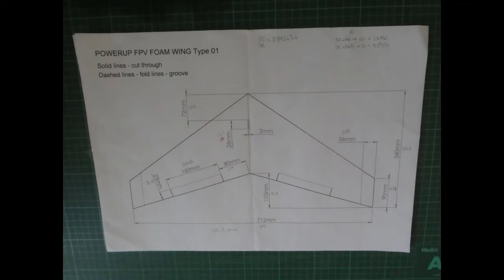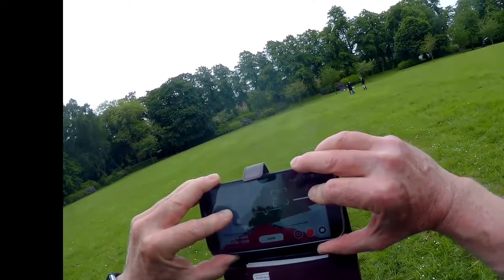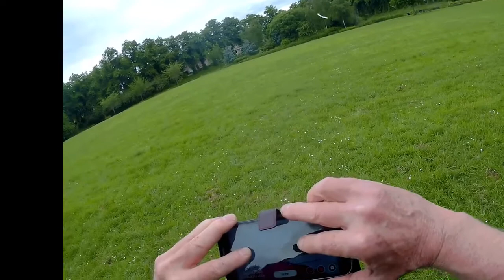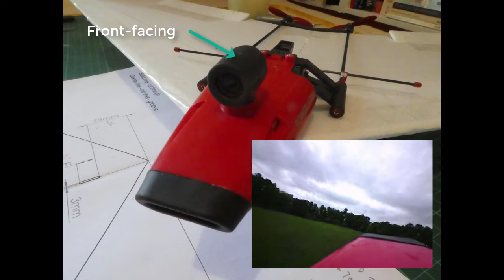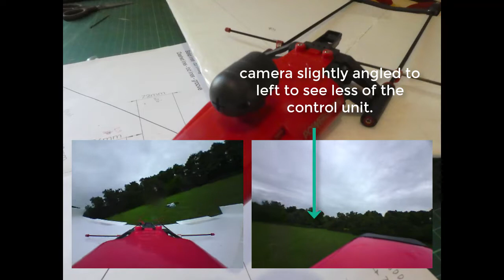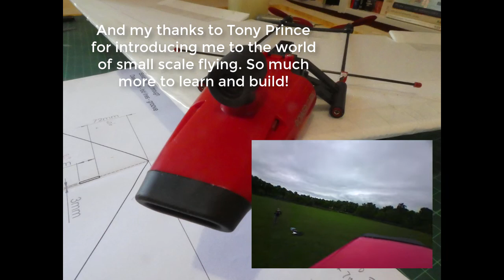PowerUp Depron foam wing - further hacks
Moving to 2nd generation wing - this time depron-based. Details, evolution of features, commentary, videos of several flying sessions as well as FPV views. This hack of the original foam-wing design from the PowerUp web site resulted in a much better flying experience than the initial 'art-store foam-board' version.